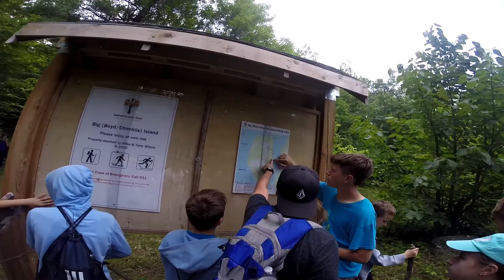Week 1 day 5,6 Tropinka camp Toronto 2018